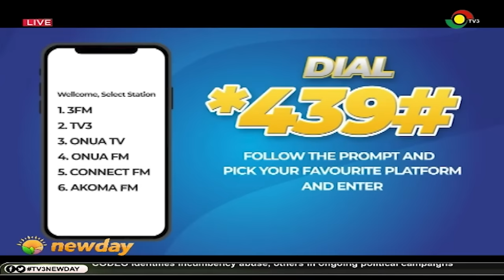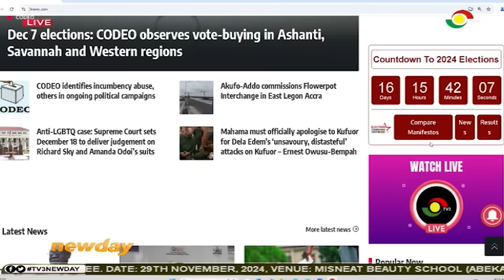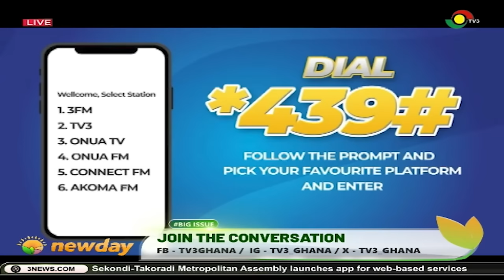Heated discussion on anti-LGBTQ suit || Big Issue on TV3